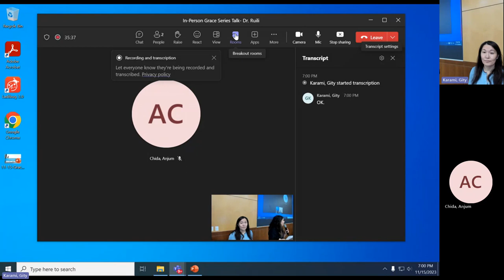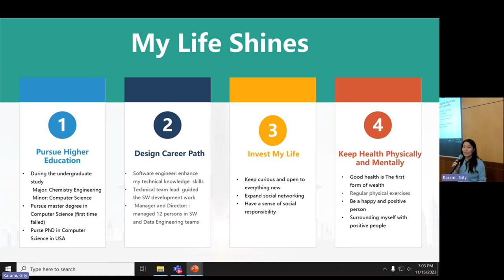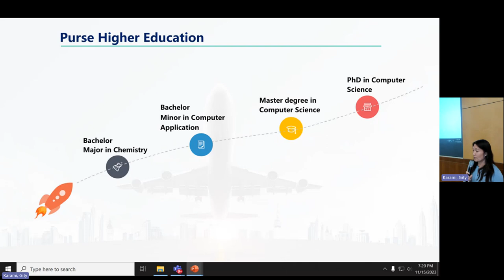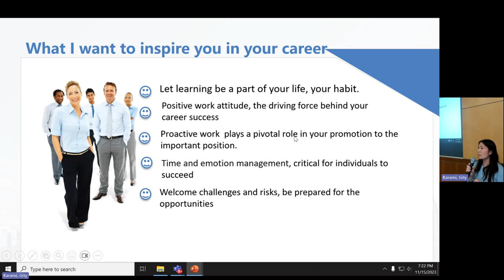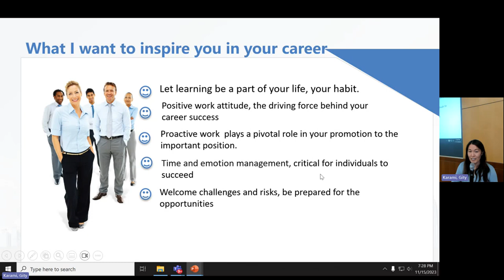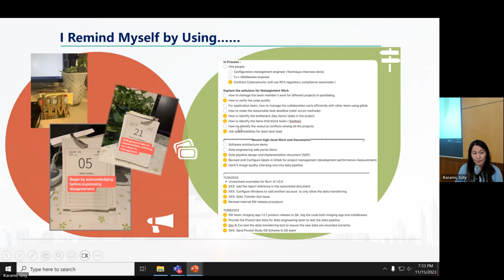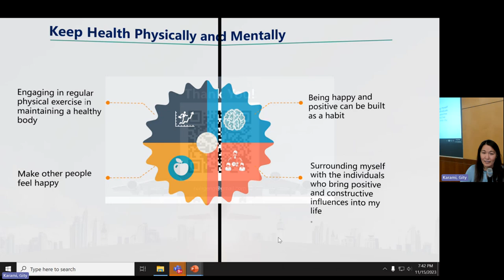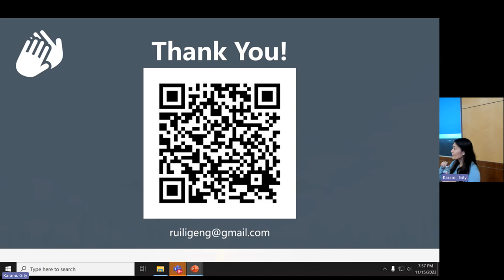Grace Series - Dr. Ruili Geng - Pursue your dreams and empower your life!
Ruili Geng’s experiences, including her Ph.D. journey, aim to motivate and uplift aspiring female Ph.D. students. During her presentation, she will outline her career path, starting as a software engineer and culminating in her current role as Director of Software Engineering. Ruili will also share her beliefs and values, emphasizing the importance of seizing opportunities in life, maintaining a strong focus on education and career growth, and fostering meaningful work relationships through collaboration and recognition of contributions. Additionally, she will address the value of continuous skill enhancement by proactively taking on diverse tasks and embracing different challenges, as a means to prepare for future opportunities.Ruili will also share her experiences with her startup company, contributing to her personal empowerment journey.

BIOGRAPHY
Ruili Geng, PhD, is the Director of Software Engineering for Spectral MD, an innovative medical device company using AI technologies for wound treatment. Ruili plays a major role in building the DeepView AI software system for this medical device. She provides leadership and guidance to the software engineering department, overseeing their work and procedures. Her responsibilities encompass defining the technical direction for the department and ensuring that software development practices comply with industry standards and regulations, as well as consistently enhancing the software development processes. Ruili is also a co-founder of Ebloomify LLC, a startup specializing in social media-based resale e-commerce software solutions and servicesRuili earned her Ph.D. in Computer Science from SMU's Lyle School of Engineering, where her research was dedicated to enhancing software usability and Human-Computer Interaction (HCI) through machine learning-driven analysis of usage data. Prior to her Ph.D., she obtained a Master's Degree in Computer Science from Beijing Technology and Business University, with her research focused on network communication and security.